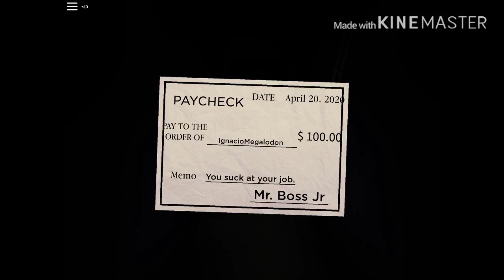Five Nights at May’s - Night 4-5 - No commentary || Roblox